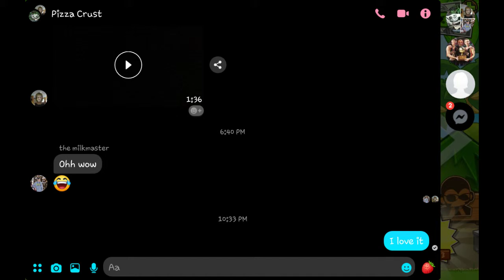Me Saying Good Compilation (EARRAPE WARNING)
Shout out to my friend Cassidy for making this possible because she edited the video